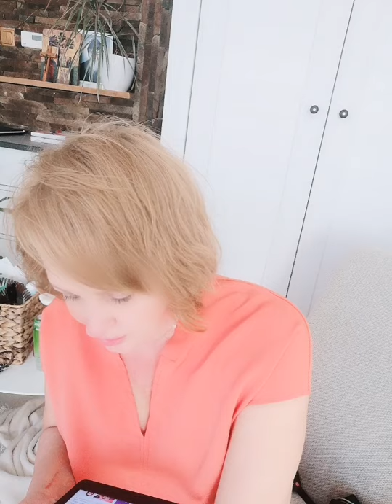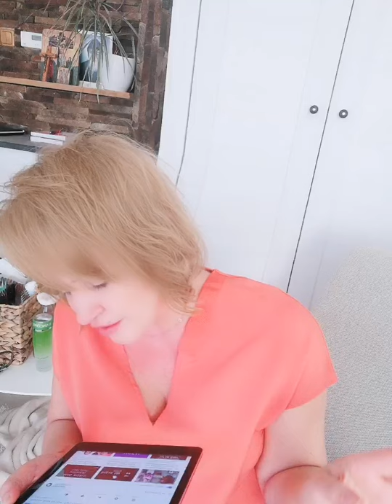Dua Lipa-Break my heart/cover/Mira Ágnes /piano cover